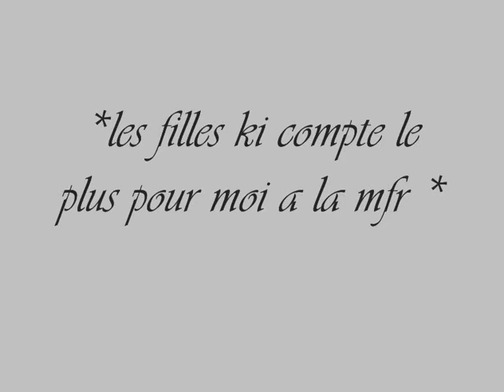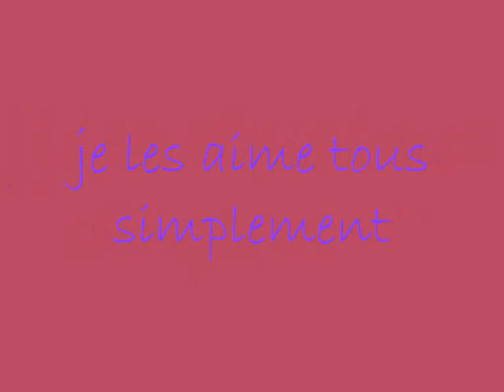ma vie a guilliers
eux a guiliers